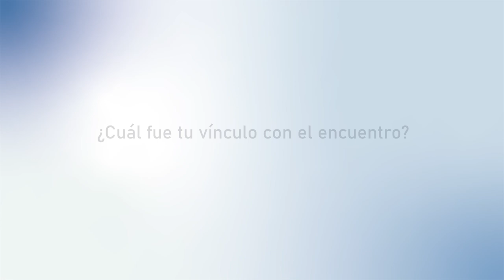Raumar Rodríguez - A 30 años del primer encuentro de investigadores en Educación Física (1994-2024)